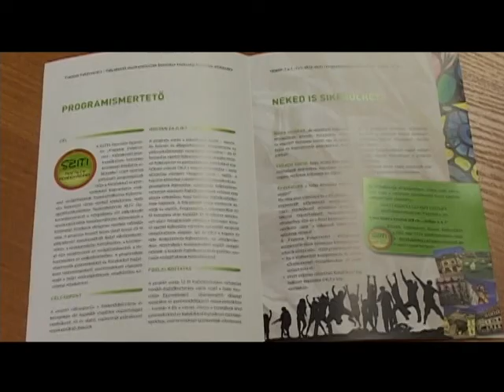Munka pályakezdőknek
Uniós támogatásból 20 pályakezdő munkanélküli fiatal képzésére, foglalkoztatására nyert forrást a Sziti Szociális Egyesület. A Fiatalok Fehérvárért program részleteiről ma tájékoztatták a közvéleményt.